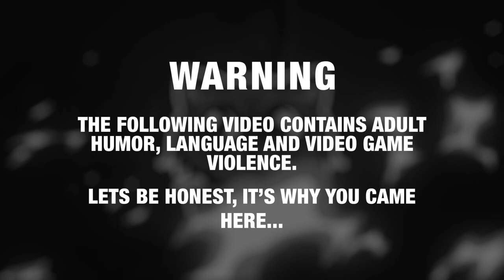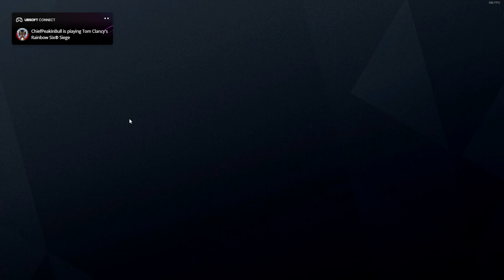"Geneva Suggestions" - R6: Siege.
Team kills and my own incompetence makes for an amusing game until we decide to get a little spicy with international law.